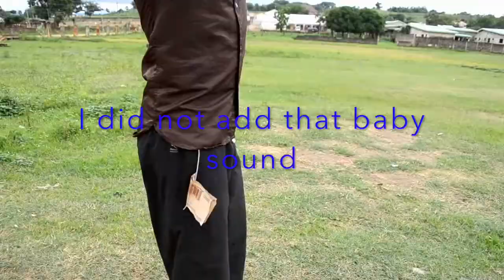YTP Youtube makes a Youtube channel to make Youtube videos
For my Youtube Video Collab